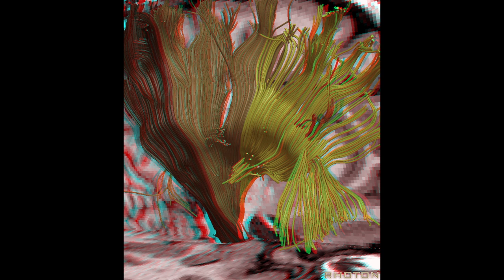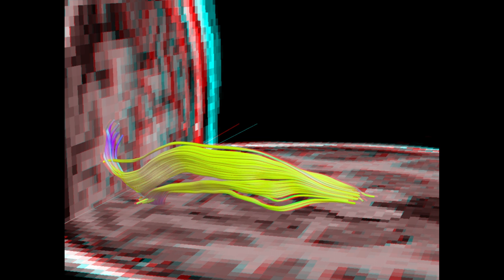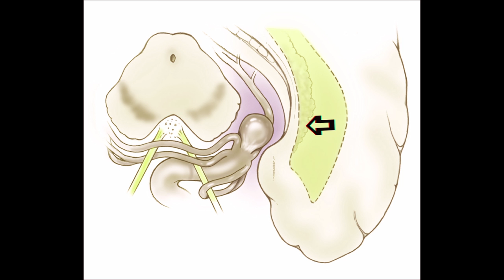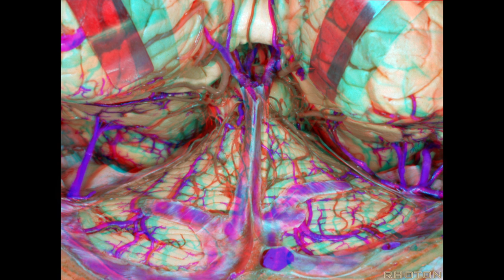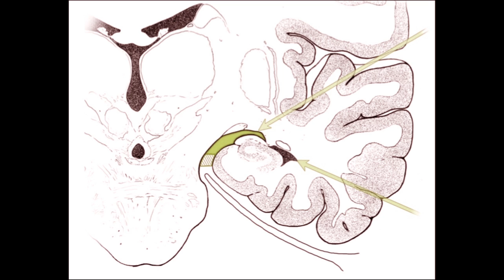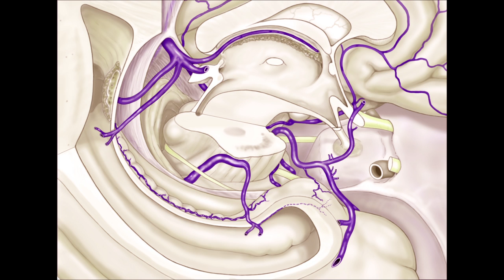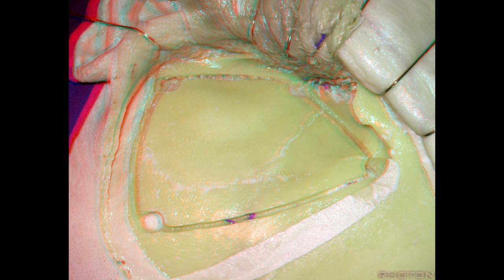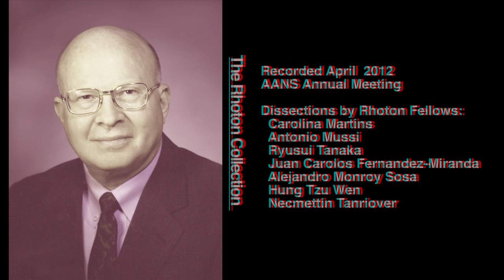Navigating the Ventricles (3D)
Internationally renowned surgeon and educator Dr. Albert Rhoton Jr. reviews the anatomy and approaches related to the lateral and third ventricles.  In particular, the choroidal fissure and transchoroidal approaches are described in detail.  Surgical anatomy of the optic radiations, amygdala, hippocampus, fornix and choroidal arteries is also reviewed.

The presentation is provided in 3D format.